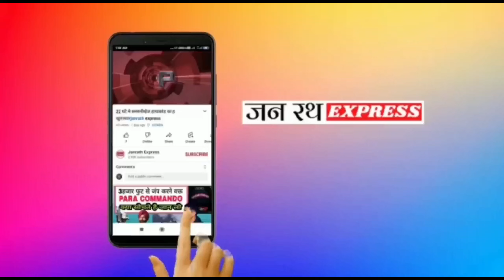अपरेशन राप्ती:श्रावस्ती पुलिस, अंकित की तलाश हुई खत्म#janrath express#श्रावस्ती